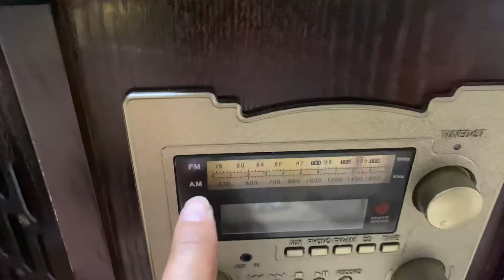Tủ đài kèn lh 0911169961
N n n m mx